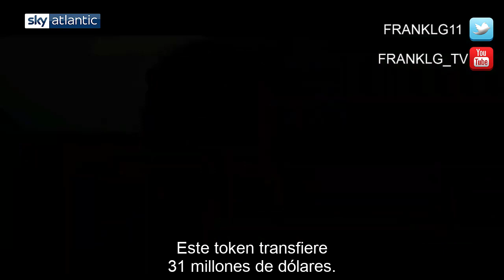Zero Zero Zero Trailer SUBTITULADO [HD] (Basado en el bestseller de Roberto Saviano)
Un cargamento de cocaína pasa de
contrabando de Sudamérica a Europa

Zero Zero Zero Trailer SUBTITULADO